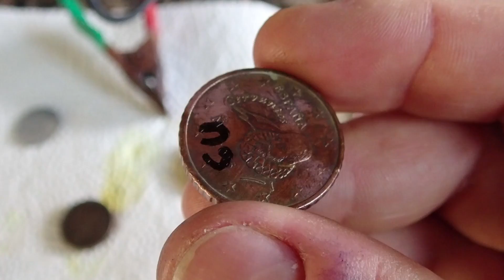RESTAURACIÓN de ANTIGUA JOYA encontrada en CAMPAMENTO ALEMÁN DE LA WW2 - Detección Metálica 193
Centésimo nonagésimo tercer episodio de la serie Detección Metálica. En esta ocasión, con la ayuda de mi padre me embarco en la tarea de restaurar una antigua joya, muy oxidada y deteriorada, que encontramos, con detector de metales, en un campamento alemán de la WW2.

Un episodio fuera de lo común. En este vídeo os muestro el proceso que he seguido para tratar de restaurar un broche, muy antiguo y oxidado, que conseguimos rescatar de un campamento donde tenían retenidos a los prisioneros alemanes, mientras eran juzgados por crímenes de guerra tras la segunda guerra mundial.

Recordaros que no soy restaurador profesional. Esta es la primera vez que trato de recuperar un objeto tan dañado, y también la primera vez que utilizaba muchas de las herramientas y técnicas que muestro en este vídeo.